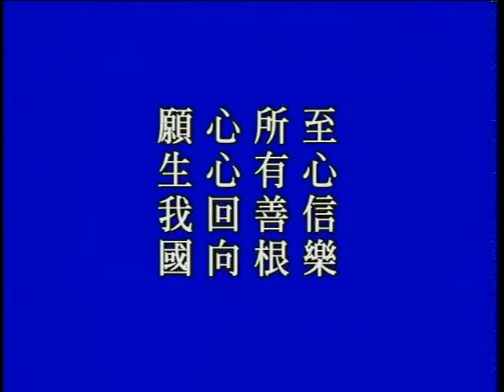净空法师演说：放下一切贪爱、世缘，才能往生净土